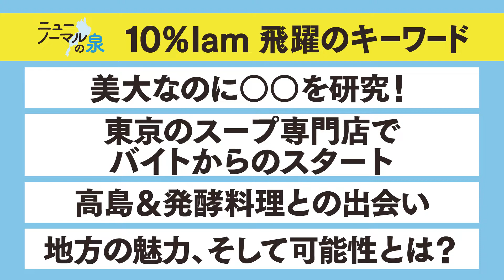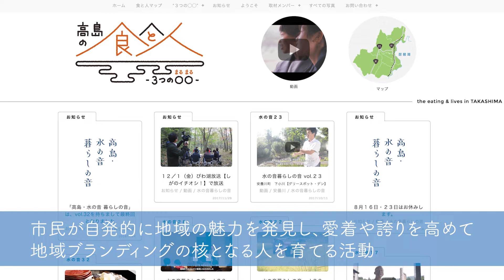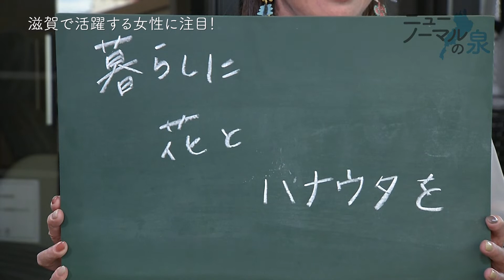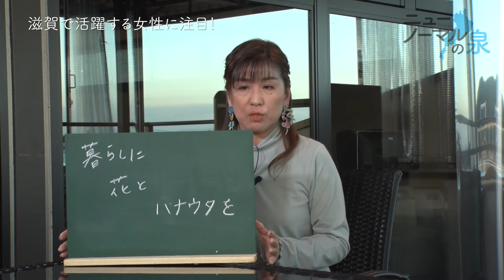ニューノーマルの泉#21 ゲスト【株式会社共立 平井俊旭さん】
近江八幡市出身で元オーストラリア女子ラクロス代表・山田幸代がＭＣを務める新番組。
職場や家庭での常識が変わり、従来の生活が大きく変化した今、新しい時代を切り拓くヒントを、滋賀を拠点に活動する企業や人から探ります。
変わりゆく社会の中で必要なニューノーマル（新しい常識）とは何なのか？
元阪神タイガースのピッチャー・江草仁貴と奥井グループ 奥井敦史代表が加わり、分かりやすく、できるだけシンプルに、楽しく考えていきます。

00:00 オープニング
00:46 ゲスト『株式会社共立 平井俊旭さん』
12:42 TEA TIME
22:27 教えて！アスリート先生

第21回は前回に続き、株式会社共立 平井俊旭さんをゲストにお迎えし、10%Iam飛躍のキーワードをお聞きしました。